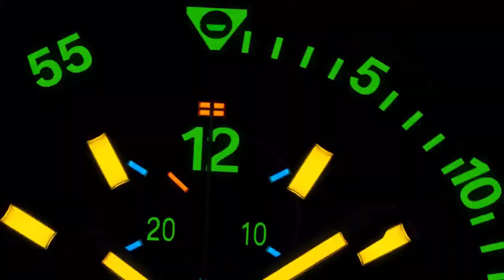BALL - NEW Roadmaster Rescue Chronograph - Every Second Counts l Jura Watches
With a patented pusher locking system, pulsometer scale and micro gas tube insets, the all-new Roadmaster Rescue Chronograph is the perfect companion.